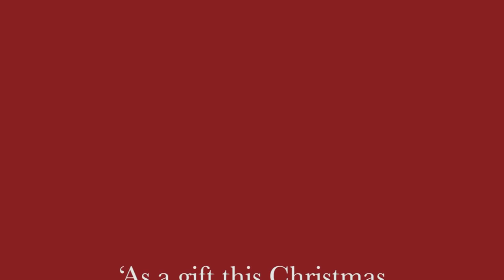Because He Came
An original Christmas song about the birth of our Savior
Jesus Christ and His love for the world.~